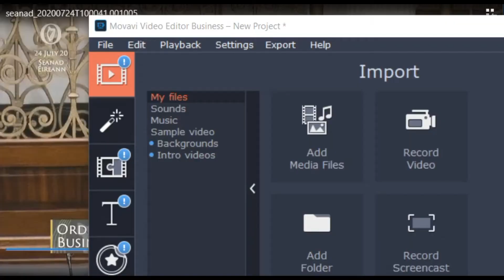Education Covid-19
Today I spoke in the Seanad calling for certainty and information on the post Covid-19  return to school, and asked that the Minister for Education address the Seanad.